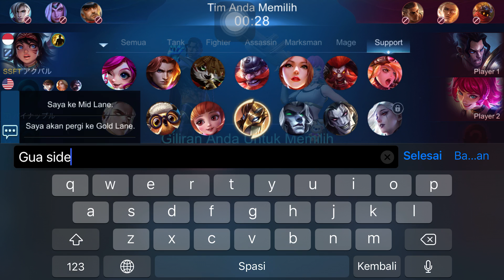Gameplay Gatotkaca gold lane, ketemu Yogyakarta No. 2 Gusion | Mobile Legend: bang bang